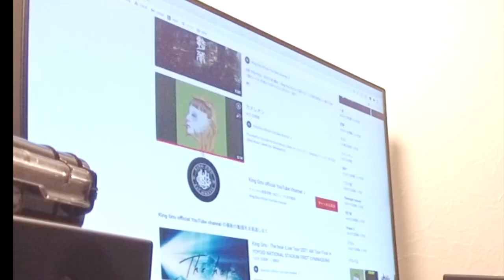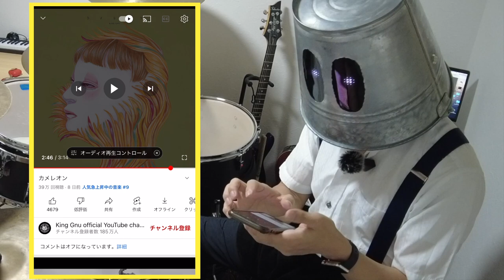【King Gnu/カメレオン】耳コピ不可能な超複雑なドラムでもすぐにマスターできる方法！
次回は「一途」のドラム解説編です！